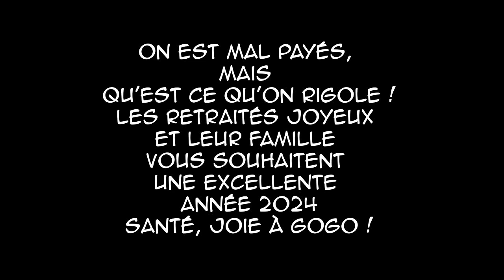Voeux 2024 des retraités joyeux avec le Jerk.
14 personnes pour 6 minutes de court métrage du nouvel an 2023 / 2024.

Ne pas louper les moments de partage et de délires. Le rire est indispensable pour survivre dans ce monde. Les retraités joyeux et leurs jeunes vous envoient leurs meilleurs voeux de santé, de musique et de bonne humeur.